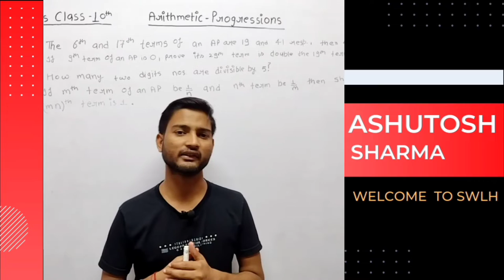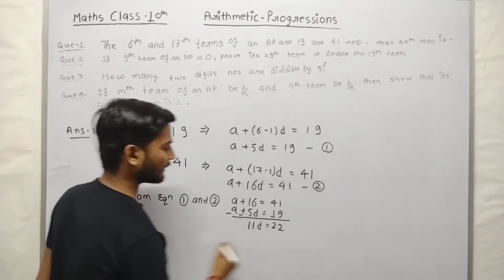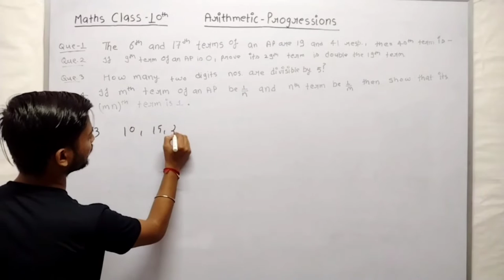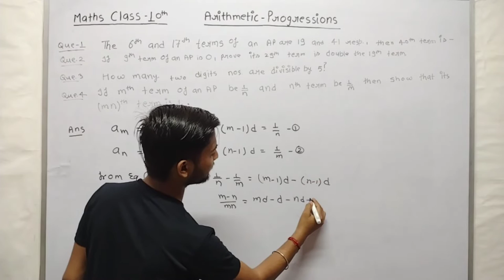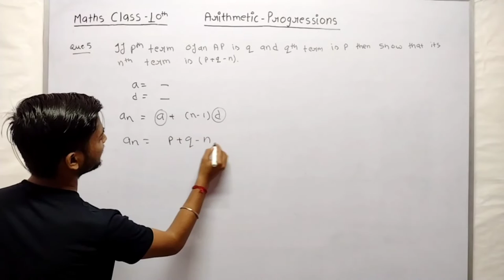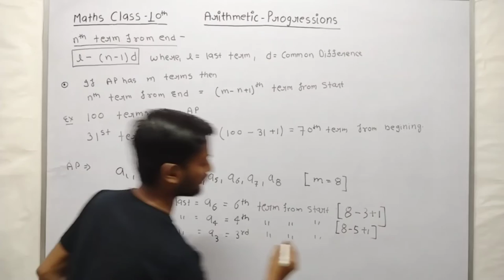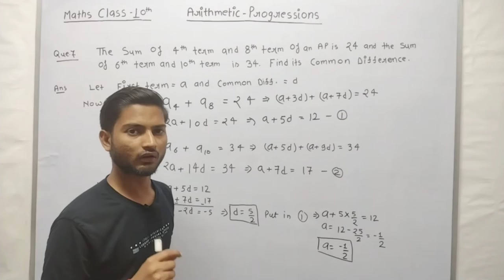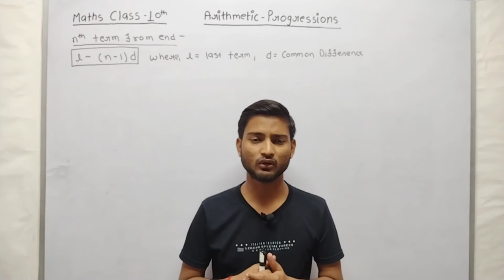Arithmetic Progressions : nth Term from end, Maths Class 10, Explained By Ashutosh Sharma • SWLH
📽️ In this video lecture we are going to study about Basics of Arithmetic Progressions with definition and examples.
• How to find nth term from end of an AP?
• How to find end term from beginning of an AP?
• Previous Year Questions on Arithmetic Progressions

 📔 Topics In Arithmetic Progressions
• Sequence of Real Numbers
• General Term of Sequence
• Problems based on Sequence and Series
• Difference between Sequence and Progression
• Types of Progressions
• Arithmetic Progressions
• General Term of Arithmetic Progression
• nth Term from the end of an AP
• Selection of Terms in an AP
•  Arithmetic Mean Problems
• Sum of n terms of an AP
• Previous Year Questions
• Arithmetic Progressions NCERT Exercise Solutions
• NCERT Examplers Arithmetic Progressions

🔍 Random Searches
•arithmetic progression class 10 introduction
•arithmetic progression class 10 one shot

Our channel is about teaching Mathematics and to provide an air of quality Education among the students of today. All the Syllabus Of CBSE, State Boards, and Other Boards are covered by our passionate educators. We also cover lots of cool stuff such as Space Sciences, General Physics, Applied Chemistry, and Quotes Of Great Leaders.

💡 If you have any doubt regarding the topic then ask your all doubts in comment box.

Saty Tuned With Us For Our Upcoming Strategy Videos.